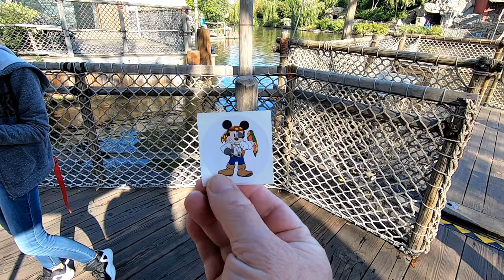Asking Disneyland Cast Member Employees What They Like About Their Job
Today at Disneyland we asked Cast Member Employees what they like about their job. Watch  the responses here. Have an awesome day, Billisa